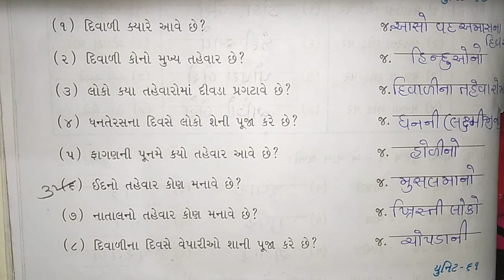ધોરણ : ૨ , વિષય : સામાન્ય જ્ઞાન , વિષયાંગ : પુનરાવર્તન